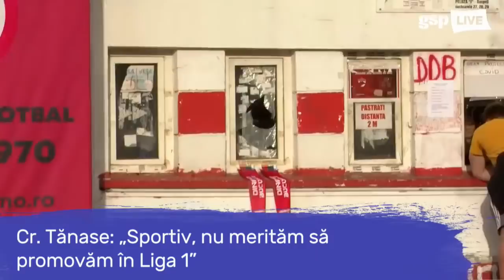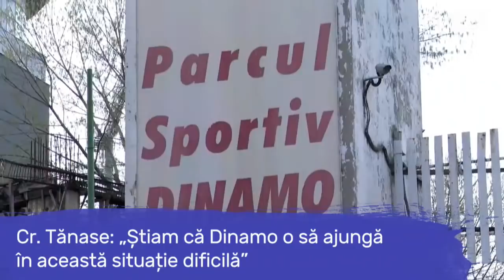Remus Răureanu, invitatul zilei la GSP LIVE (29 aprilie) // Ediție INTEGRALĂ